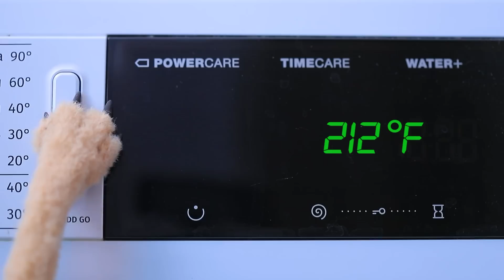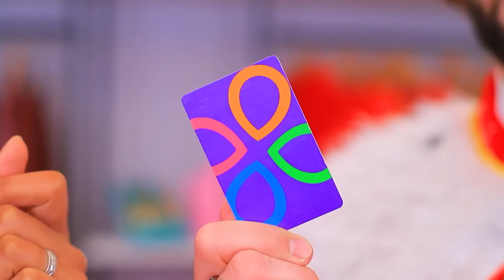Chú Cún Nghèo Được Gia Đình Hoàng Gia Nhận Nuôi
Cuộc sống của một chú cún hoang thật khó khăn. Nhưng thú cưng trong video của bọn mình lại rất may mắn! Cậu ấy đã được một gia đình hoàng gia nhận nuôi!